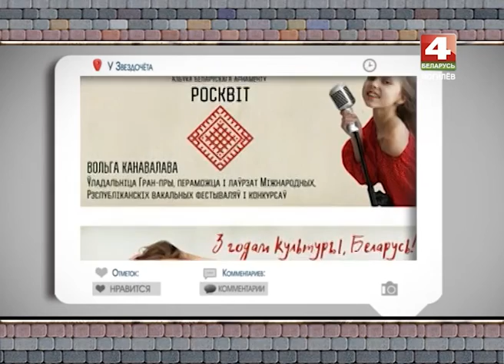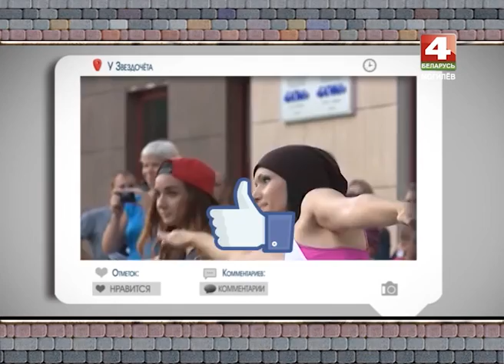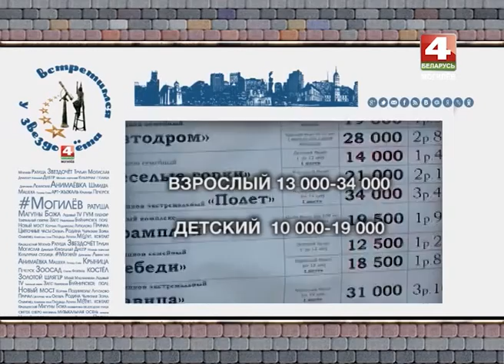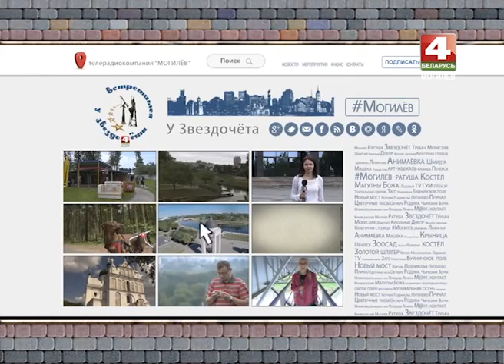Встретимся у звездочета 16.06.2016